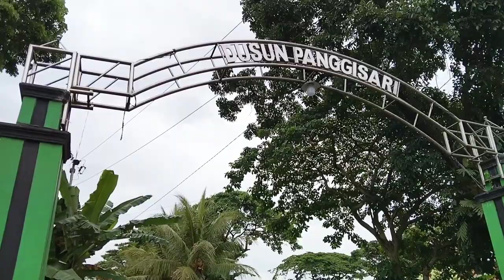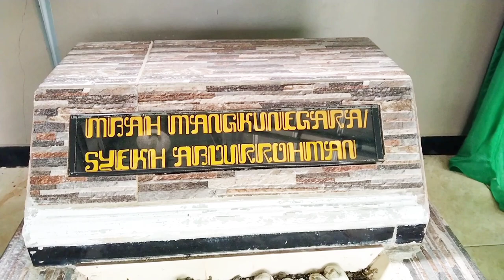Syekh Abdul Rohman-Populer dari dulu untuk ziarah ngalap berkah bangsawan Wirasaba